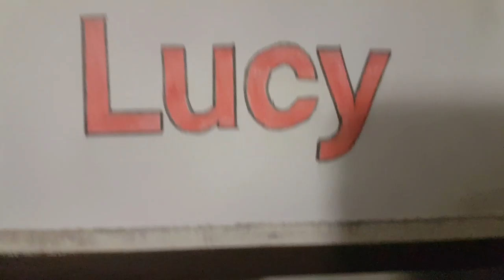update on my new baby boa constrictor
in this video I will be giving you a update on my new baby boa constrictor and my ball python my new baby boa constrictors name is Lucy she is a confirmed female I personally I love boa constrictor I fell in love with them when I held one at a crocodile farm from that day I knew this was my dream animal now I can proudly say I own my dream animal in my opinion boa constrictor of the best big snake if you have like a ball python or corn snake and you want something bigger but not as big as a Burmese python or a reticulated python just something big enough to be very impressive I think about our constrictor is the best option there might be other better ones out there so do your research but if you ask me I'm saying boa constrictor all the way they are so come if you work with them babies I hope you enjoyed this video please leave a like on this video share this video and subscribe I'll see you next week Theatre by the way next week's video I'll Be handling and feeding my new baby boa constrictor and Friday I will be doing a ball python care guide